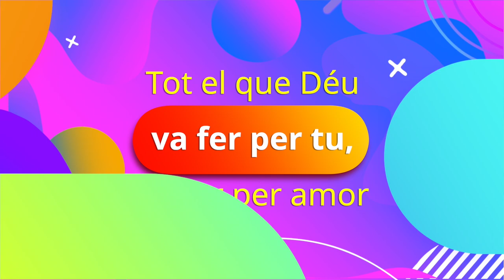Què ha fet Déu per tu? - Nadia Castro